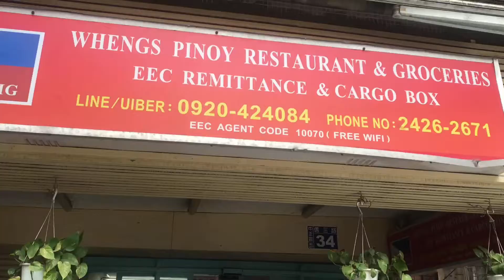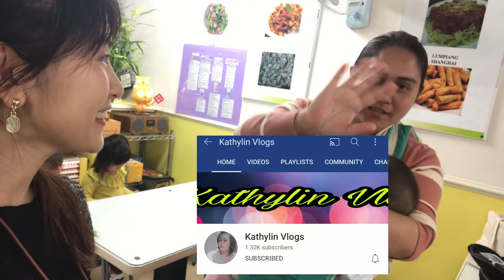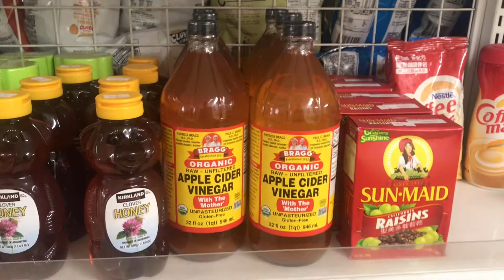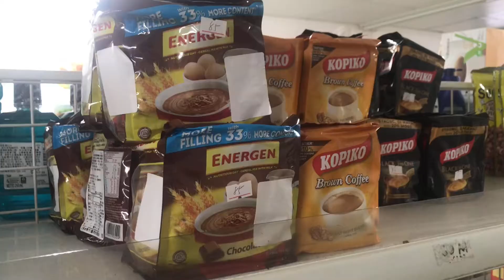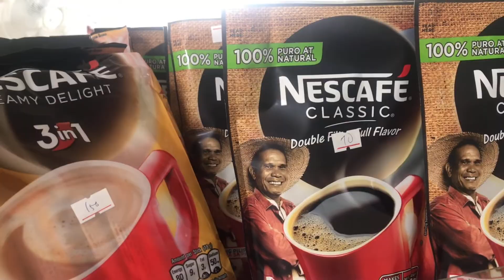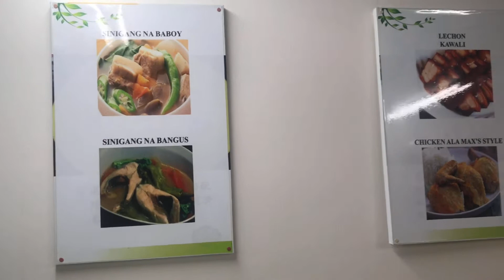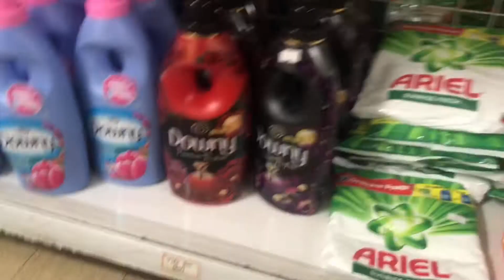Filipina Married Taiwanese Taiwan Keelung Restaurant Filipino Store#Weng Store +A Friend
Weng Restaurant Store Keelung Taiwan Filipino snacks ,Daily Needs Available Here